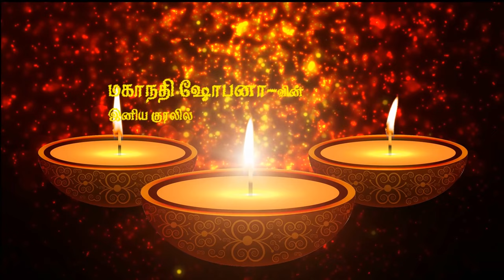Pachai Mayil Vaahanane | பச்சை மயில் வாகனனே | Murugan Song | Mahanadhi Shobana | Sivam Audios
sub_confirmations=1